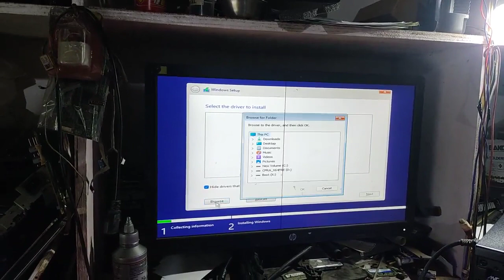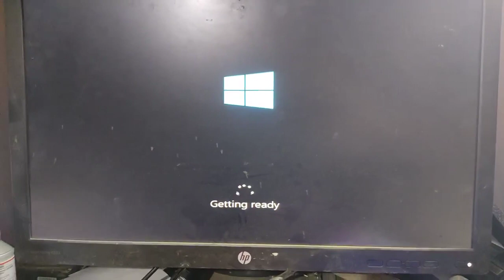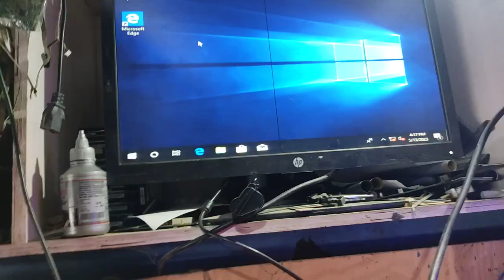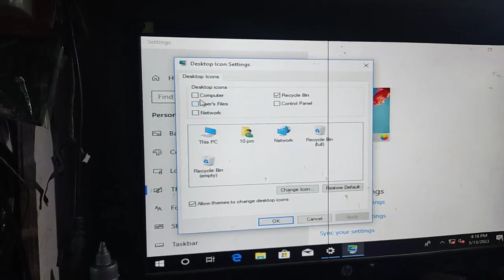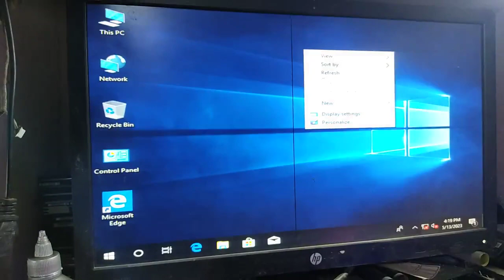15 minute mein gaming pc build 2023 may tech guru bk ₹15??? BK.COMPUTER😄😆😃😀🙏☝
Motherboard: Gigabyte B660M DS3H*
RAM: Corsair LPX 16GB DDR4-3200.
Storage: Sabrent Rocket 4.0 1TB NVMe SSD.
PSU: Thermaltake Toughpower GF1 650W Gold PSU.
CPU cooler: Deepcool AK400.
Case: Corsair 4000D Airflow.How much RAM for gaming 2023?
A good rule of thumb is: 8GB bare minimum, 16GB for most gaming needs, and 32GB if you want to run multiple high-intensity programs simultaneously.
1
Gaming PC: Price Point

1. AMD Ryzen 3 3100 Desktop Processor

2. ASRock B450M-HDV Motherboard

3. GALAX GeForce GTX 1650 Graphics Card

4. XPG Adata GAMMIX D30 8GB 3000MHz RAM

6
5. BBC 1602BB Gaming Cabinet

7
6. Antec BP450P Strictly Power 450 Watt PSU

8
7. Adata Ultimate SU650 3D NAND 120GB SSD